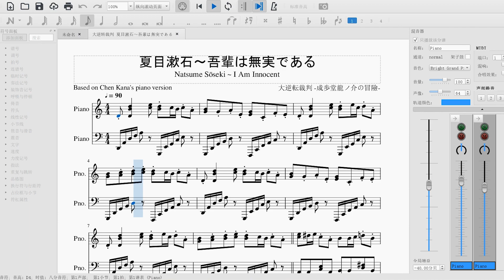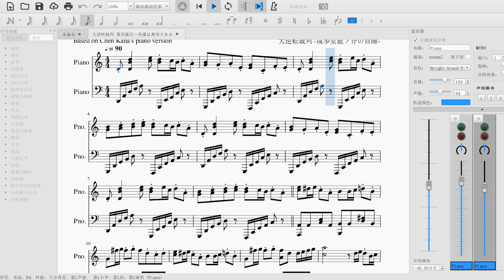‘Natsume Sōseki ~ I Am Innocent' Sheet Music (Chen Kana's version) - The Great Ace Attorney -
夏！目！漱！石！

Natsume Sōseki ~ I Am Innocent / 夏目漱石 〜吾輩は無実である
From 'The Great Ace Attorney: Advertures'

I (almost) do not play the piano, so I cannot guarantee the accuracy of the sheet, especially for some of the chords. Sorry for the inconvenience!

Software: Musescore 3